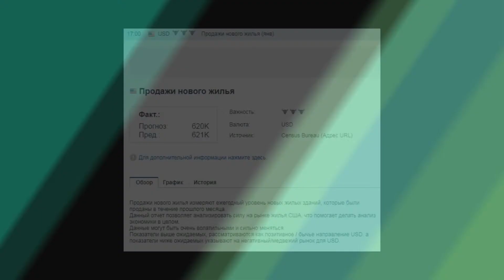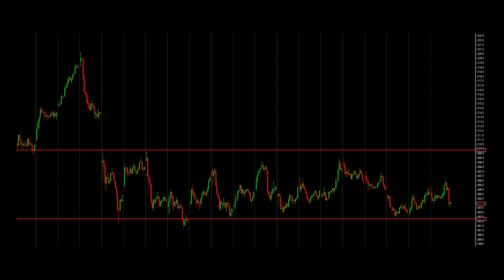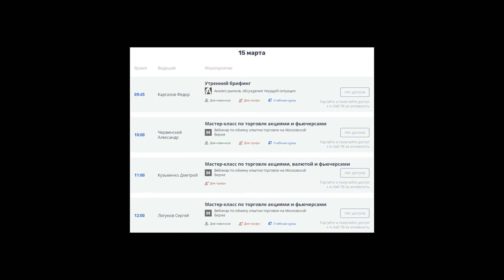Планерка трейдеров, Обзор на торговую неделю от 11.03.2019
Зарегистрируйтесь в личном кабинете, чтобы получить доступ к материалам о трейдинге, вебинарам и методическим материалам.
Ведущий трансляции - топовый трейдер Школы Гусев Александр

Школа Трейдинга А-Лаб обучает трейдингу с 2008 года. Компания занимается отбором, обучением и поддержкой профессиональных трейдеров. После завершения курса ученики успешно торгуют акциями, фьючерсами, валютой на Московской и Санкт-Петербургской биржах, а также СМЕ, NYSE, NASDAQ и BATS. Обучение внутридневных трейдеров проходит по собственным уникальным методикам. Лучшие ученики получают приглашение к трудоустройству. Благодаря Школе более 500 человек из из России и стран СНГ реализовали себя  в качестве профессиональных трейдеров.